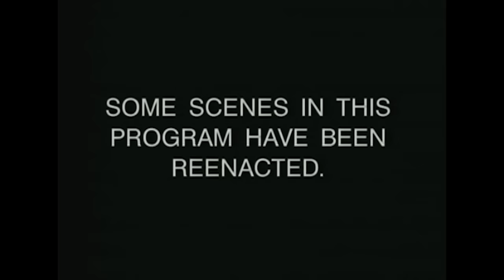¿Quién Mató A Robin Bishop? | Los Archivos Del FBI | Crimen e Investigación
Este episodio trata la investigación de la violación y asesinato de Robin Bishop, de tan solo 23 años, en una carretera de California en Enero de 1982. El principal sospechoso de este caso es el patrullero George Michael Gwaltney, pero la acusación del caso depende en gran medida de las evidencias circunstanciales.